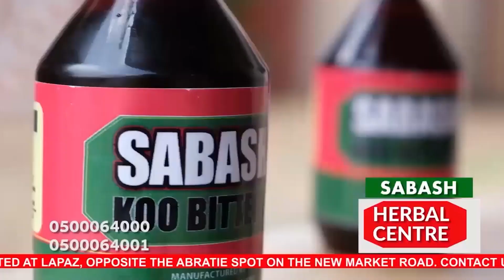Ev!l Birds You Should Fe@r When You See In Your House - Babalawo Explains Spiritual Protection